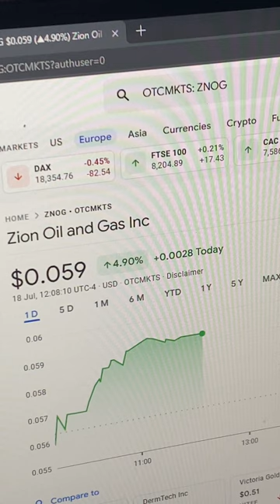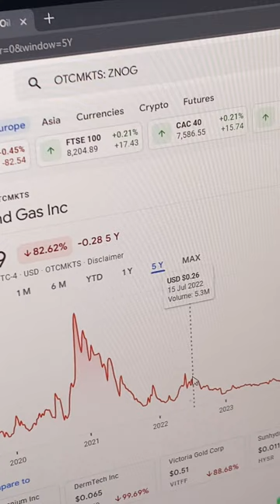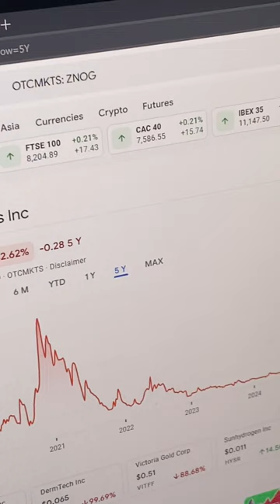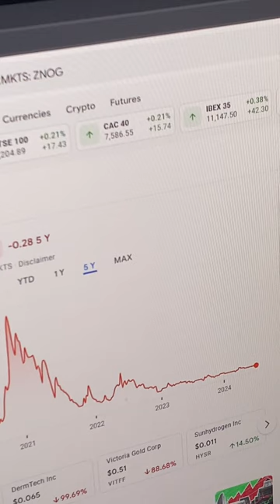Zion Oil and Gas Price Prediction; Stock Ticker; ZNOG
In this video I talk about Zion Oil and Gas Wells in Israel and make a Price Prediction. The Zion oil and gas Stock Ticker is ZNOG. Zion oil and gas ticker used to be "ZN" before they allowed it to fall onto the OTC markets.

$znog

I record videos on Stocks and Shares for Retail investors, swing and day traders and for Hedge funds. I focus on U.S. and UK stock markets, stock trends and technical analysis. I form stock price predictions, pick stocks and vlog about my own trades and investments. I also make videos about investing and personal finance.

Amazing Dash Cam for sale on Amazon